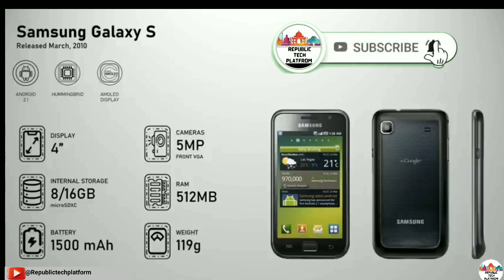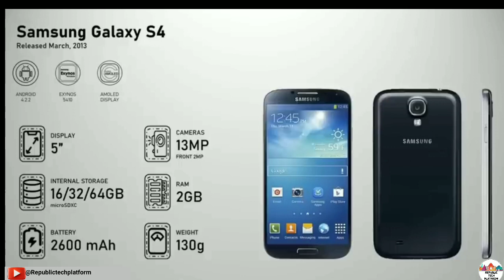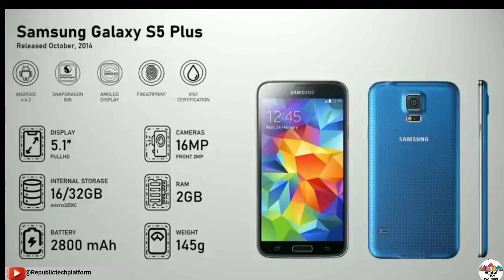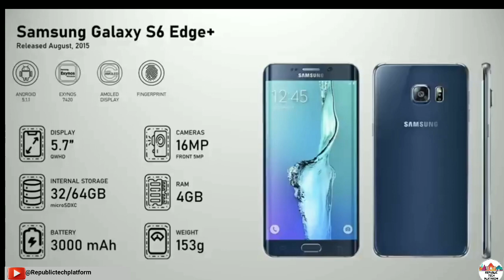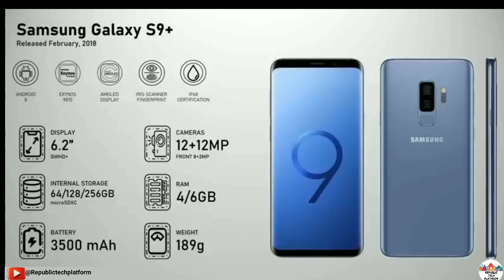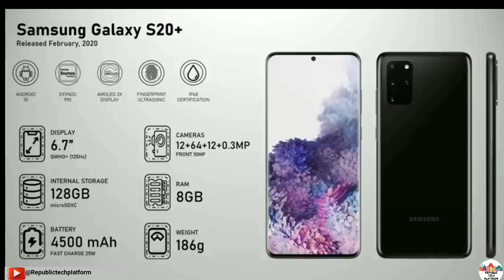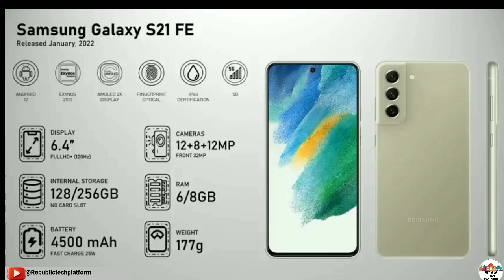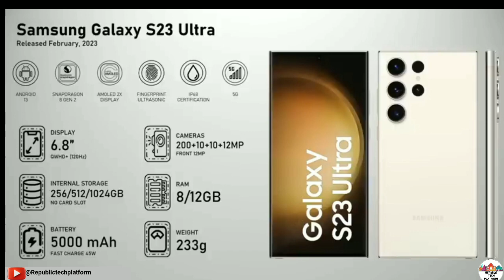Evolution of Samsung Galaxy S Series (S1-S24)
t=o7cufed
Evolution of Samsung Galaxy S Series

▶️Hope everyone likes the video
▶️PLEASE COMMENT WHICH PHONE IS BETTER FOR YOU ?

 ▶️Music credit= NSC

 ▶️L I K E. C O M M E N T. S U B S C R I B E.      SHARE.